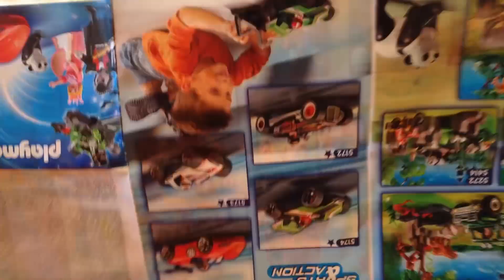[JOUET] Oeuf Playmobil , 2 Oeufs Dinosaures , 1 Oeuf Surprise - Surprise eggs toys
Ouverture d'un oeuf Playmobil, 2 oeufs de dinosaure et 1 oeuf surprise tout violet :)
Dans cette vidéo Kalys ouvre l'oeuf Playmobil de la "petite indienne" et si tu veux voir la vidéo avec l'oeuf Playmobil de la "fée", clique
In this video, Kalys is unboxing surprise eggs toys :)
Bienvenue sur la chaîne "kids friendly" de Kalys. Une chaîne pleine de surprises et de vidéos amusantes pour les enfants.